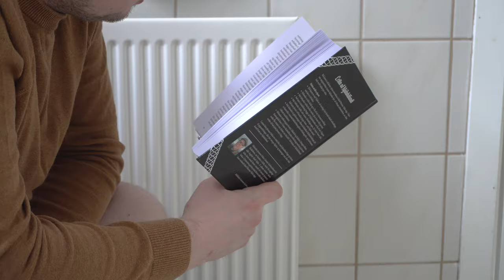Pabbinn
Stuttmynd í 48 stunda gamanmyndakeppni. - Mars 2020

Mynd eftir: Björgvin Rúnar Valentínusson og Bæring Jón Breiðfjörð Guðmundsson